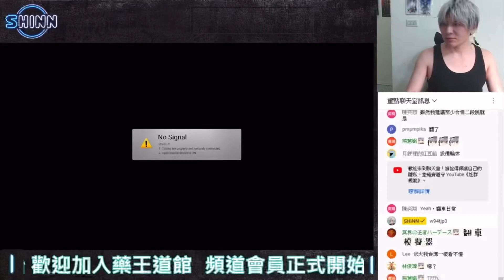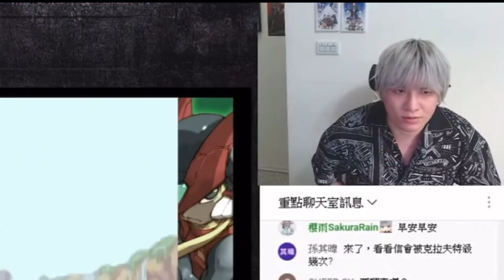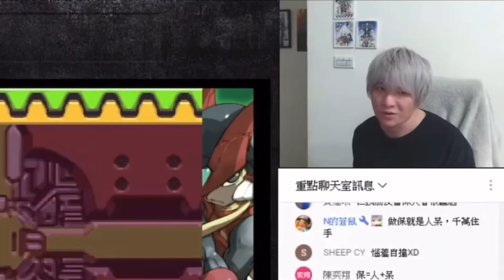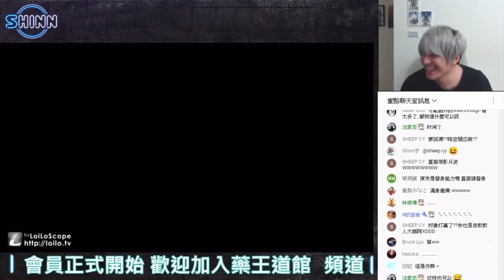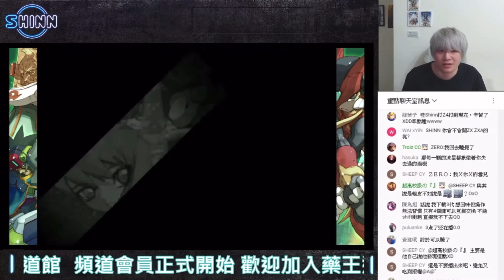信仰之躍最終回